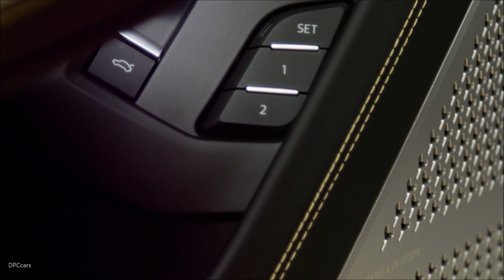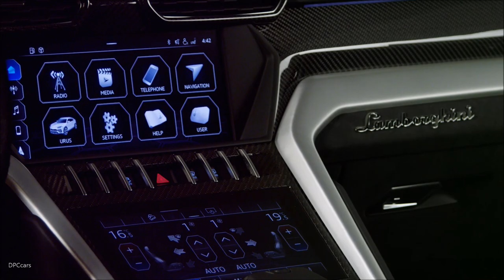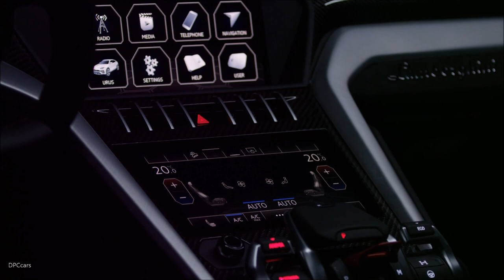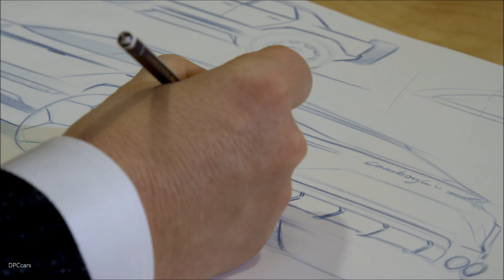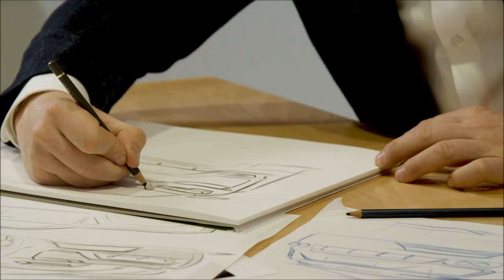2019 Lamborghini Urus Walkaround & Design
The Urus is undoubtedly a Lamborghini, taking cues from the LM002 as well as the super sports cars that are fundamental to Lamborghini heritage: the Urus has outstanding proportions, adopting the two-thirds body, one-third window ratio of Lamborghini super sports cars.

The Urus is a Lamborghini with luxurious space for up to five occupants. Its short overhangs communicate its strength, muscularity, dynamically assertive character and commanding road position.

The imposing front of the Urus clearly identifies the location of the front-engined power plant within the peaked mound of the bonnet, reminiscent of the Miura and Aventador, and accented by diagonal hood lines, found for the first time on the Countach, that are such a dynamic Lamborghini characteristic. The proud, low front is underlined by the substantial front fender: the Urus is the most powerful SUV available. Large air intakes sporting the hexagonal theme are linked by a low-level front spoiler, further emphasizing the car's aerodynamic efficiency and exceptional performance. The front lights are sleek, slim and very sporty, set in a horizontal position and with LED headlights in the familiar Lamborghini Y shape.

Its distinctive single-line silhouette features a dynamic coupé-style fly line, accented by the frameless doors and emphasizing the typical Lamborghini characteristic of a lower front end. The powerful character line lips upwards around the rear glass windows, dynamically connecting front and rear and emphasizing the cohesive design impression of creation from a single piece. The Y-shaped front air intakes, also a feature of the LM002, are detailed with the Italian flag: the Urus is born and made in Italy.

The low roofline and position of the frameless windows allude to the seating position of driver and passengers low within the car. The sharply-inclined windshield and strongly-angled rear windows with glass-on-glass replacing the C-pillar, are emotive of Lamborghini models including the Huracán and accent the Urus' super sports silhouette. The hexagonal wheel arches at both front and rear are a significant design detail from the LM002 and Countach, housing wheels from 21" to 23": the largest in the segment.

The rear of the Urus sports the complex, powerful lines typical of a Lamborghini, reinforcing the strong, planted character of the car. The roof line broadens at the base of the roof panel in the style of Lamborghini models including the Countach and Murciélago. The substantial rear shoulders support the strongly inclined rear windows, with the entire rear connected by the fender and concurrent black panel housing the air grilles, Lamborghini logo and the Y-shaped taillights. The rear diffuser is inspired by Lamborghini race cars, with integrated double round exhaust pipes.

When viewed from above, the Urus' pronounced front and rear fenders are set off by the slimmer middle of the car, its curvaceous lines referencing a planted physicality redolent of Lamborghini super sports cars. The rear door lines incorporate both concave and convex lines, giving the Urus its pinched waist before dynamic expansion out to its broad, muscular rear.